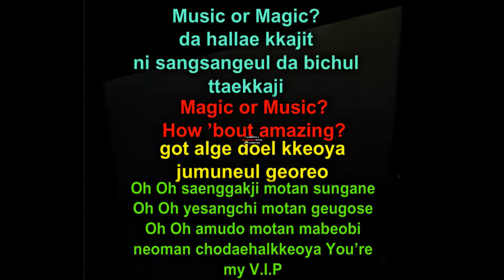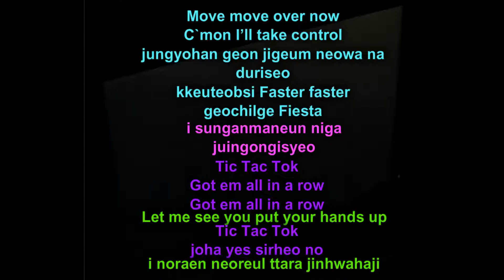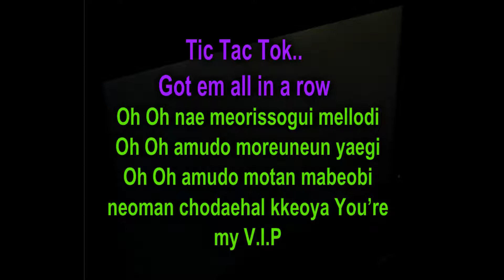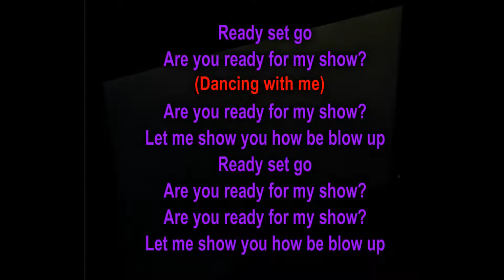LC9 Ready Set Go Color Code Karaoke